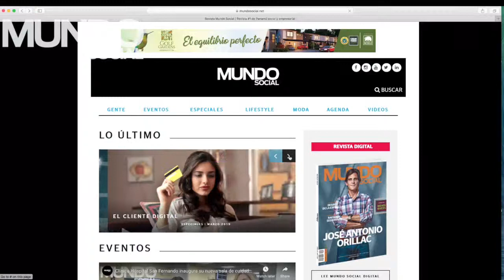Portada: José Antonio Orillac